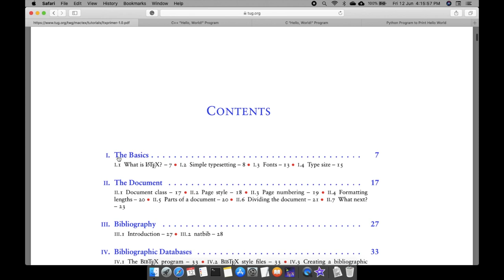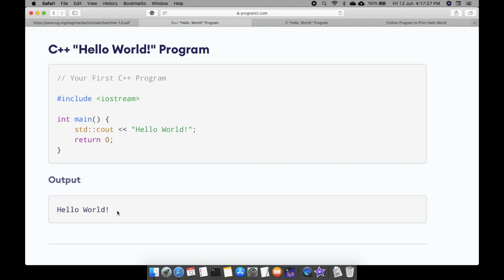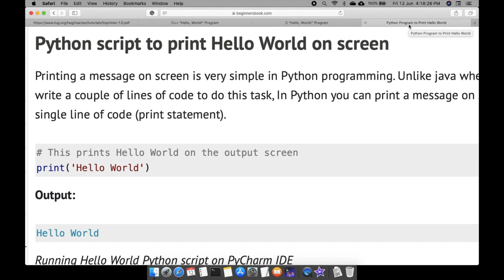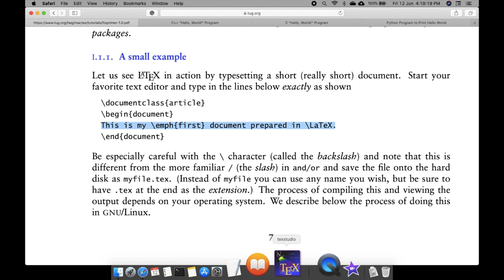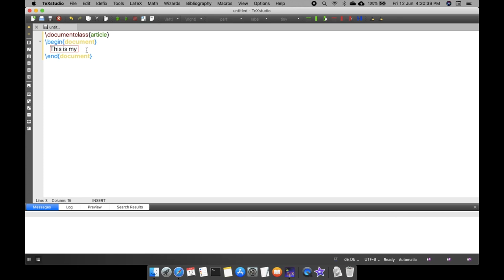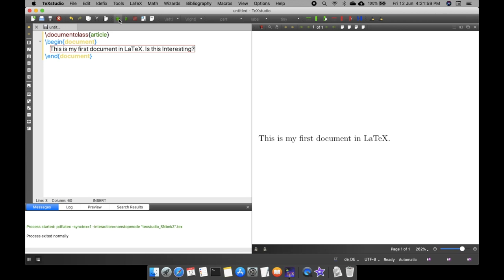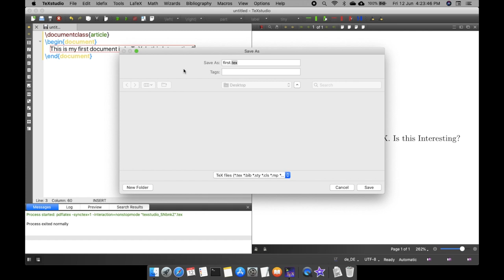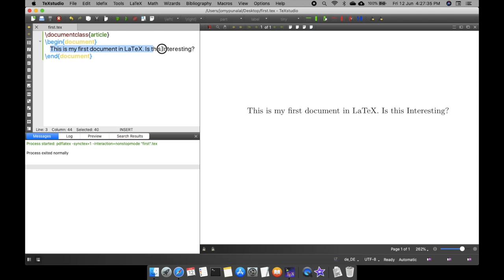How to compile a LaTeX code using TEX Studio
How to compile a LaTeX code using TEX Studio (in Malayalam). Kerala University S5 B.Sc. Mathematics students may find useful. Notes and other study materials are available on this website.